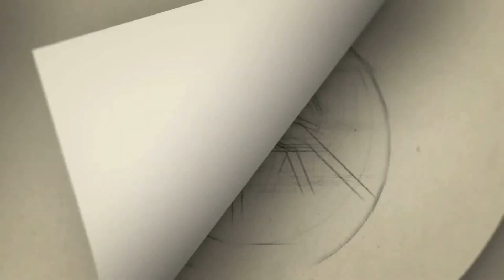எப்படி இருந்த நான் இப்படி ஆயிட்டேன்.. கண்ணு கலங்கி, முகம் வீங்கிய ஸ்ருதிஹாசனின் அதிர்ச்சி புகைப்படம்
Gategory   : people & Blogs
Category
People & Blogs